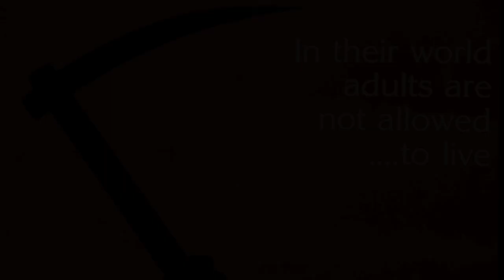movie posters - Stephen King's - Children of the Corn - Poster Art - In Reference Canyon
Welcome - Stephen King's - Children of the Corn
Beyond the Fog of Death
Stephen King's - Children of the Corn - Australian 1984 original Daybill - Travels
Through the Nothing
To Reference Canyon
Entertainment - From beyond the Grave
Movie Posters - Stephen King movies
For More
Reference Canyon
Shot Lit Directed Written
& Voiced by
Jimmyscrutts
Love to see you jump aboard
Don't forget to check out the Timecodes

Timecodes
0:00 - Intro
0:10 - Stephen King's - Children of the Corn - Appears
0:21 - Stare into the eyes of Isaac's followers - Art - Close up
0:29 - An adult nightmare
0:36 - In their world Adults are not allowed to Live
0:45 - Stephen King's Credit's
1:04 - Subscribe for more Reference Canyon